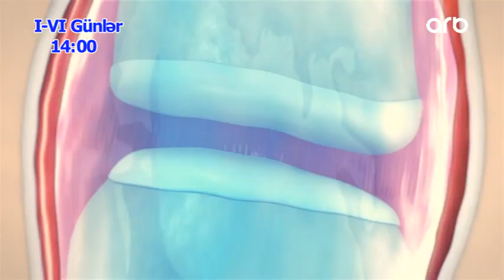Yasamaq gozeldir 13.12.2017 ANONS